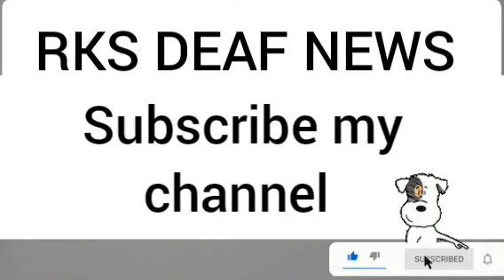RKS DEAF NEWS 20/12/2021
This happened in Amethi, taking placards to welcome Rahul-Priyanka, people said - go back.